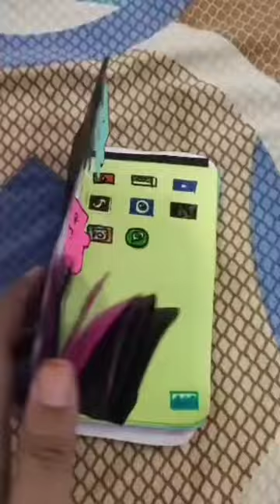Homemade back to school 🎒 supplies part 5 | cute tie,pencil box,iPhone book,DIY ring and more 😍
best homemade school supplies 🤩